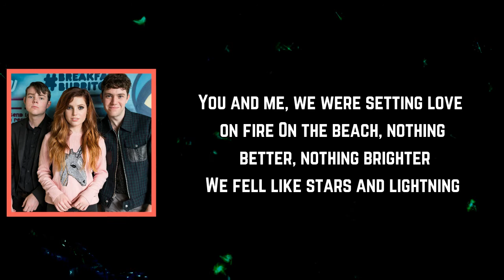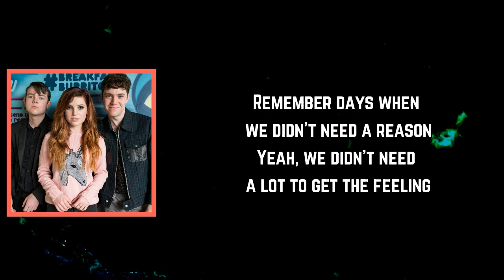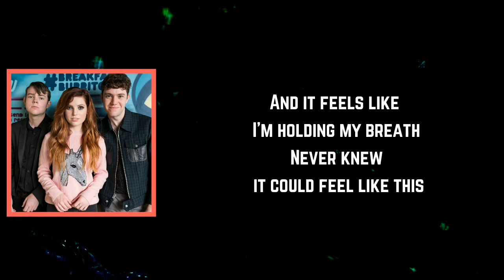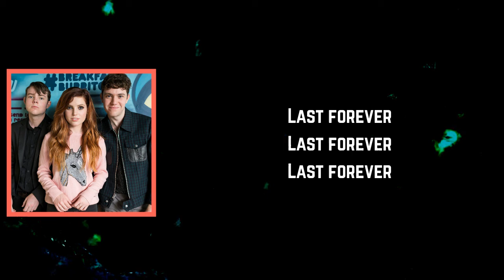Echosmith - Last Forever (Lyrics)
Last Forever Lyrics:

Verse 1]
You and me, we were setting love on fire
On the beach, nothing better, nothing brighter
We fell like stars and lightning
On the night when your car was overheated
Took a walk and we laughed until we made it
We felt like we were finding magic then
Does it have to end?

[Chorus]
I am gonna remember this
Never let go of when we were beginning
'Cause those are the days I wish we could make last forever

[Post-Chorus]
Last forever
Last forever
Last forever

[Verse 2]
Remember days when we didn't need a reason
Yeah, we didn't need a lot to get the feeling
We borrowed time, we spent it
Was worth it then
Don't let me forget

[Post-Chorus]
Last forever
Last forever
Last forever

[Bridge]
And it feels like I'm holding my breath
Never knew it could feel like this

[Post-Chorus]
Last forever
Last forever
Last forever